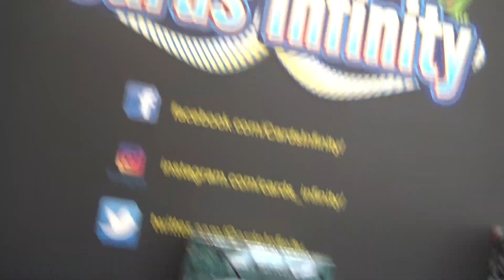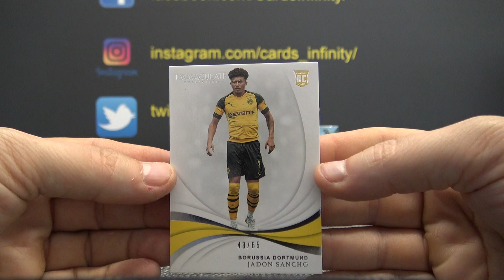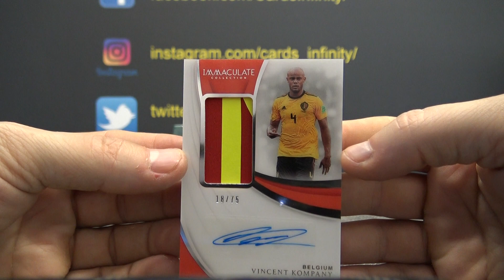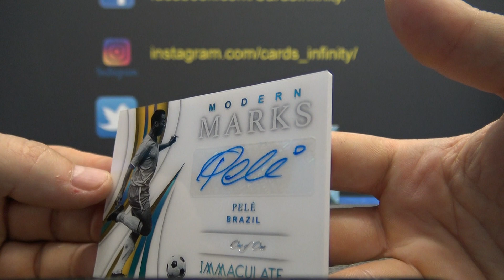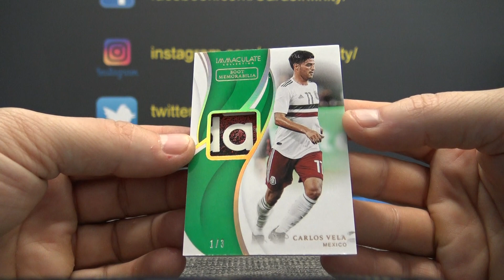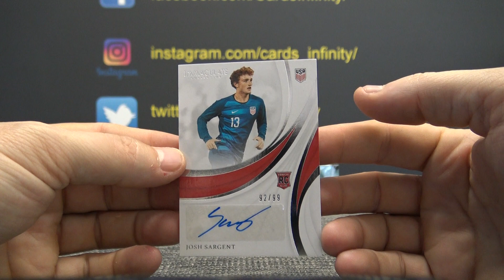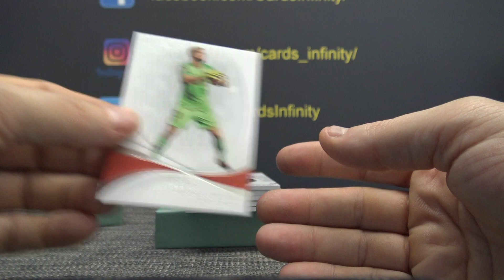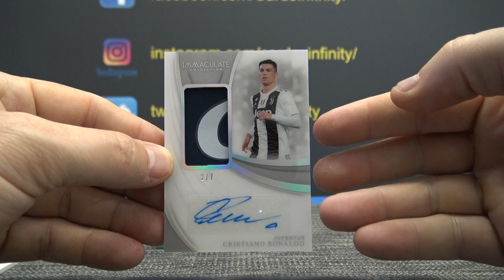2018/19 Panini Immaculate Soccer 3 Box 1/2 Case 'Serial s' GB # 2